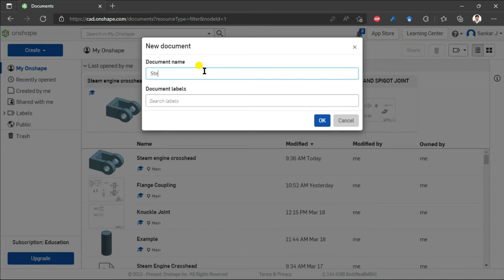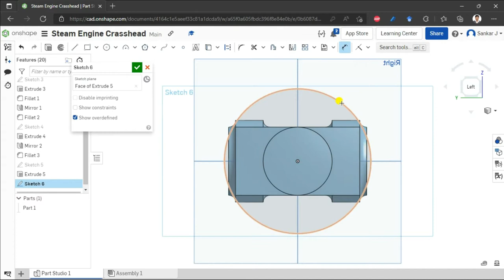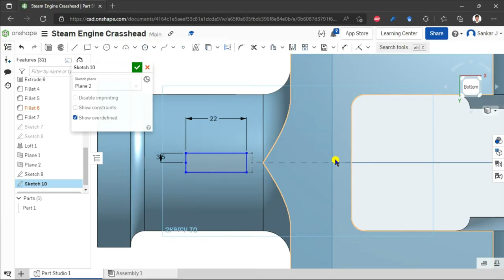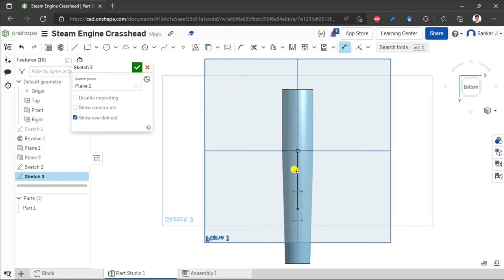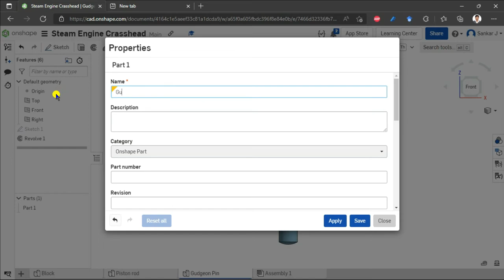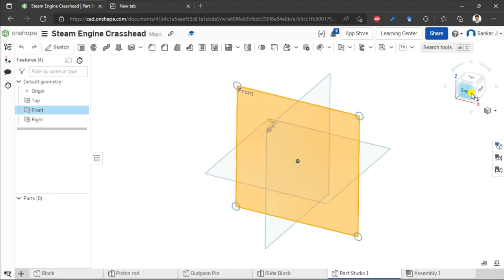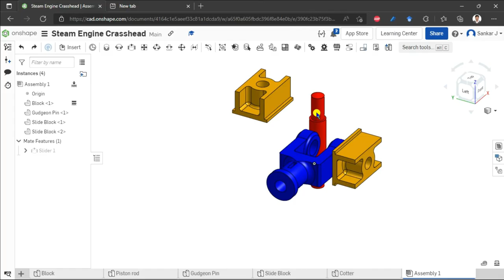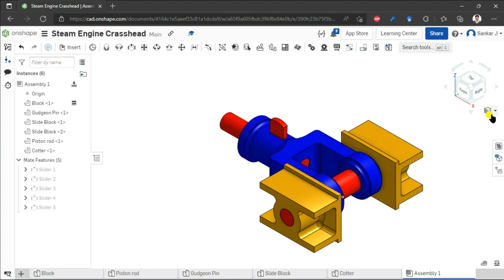Steam engine Crosshead Modeling and Assembly using Onshape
Crosshead is used in horizontal steam engines for connecting the piston rod and connecting rod.
The crosshead, with the help of slide block, reciprocates between two guides provided in the engine frame. The gudgeon pin, connects the slide blocks with the crosshead block. This acts as a pin joint for the connecting rod. The piston rod is secured to the crosshead block by means of the cotter. The assembly ensures reciprocating motion along a straight line for the piston rod and reciprocating cum oscillatory motion for the connecting rod.